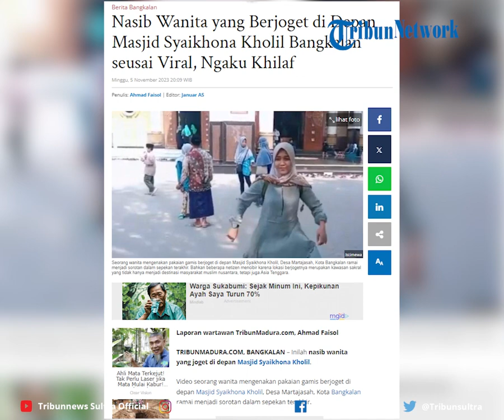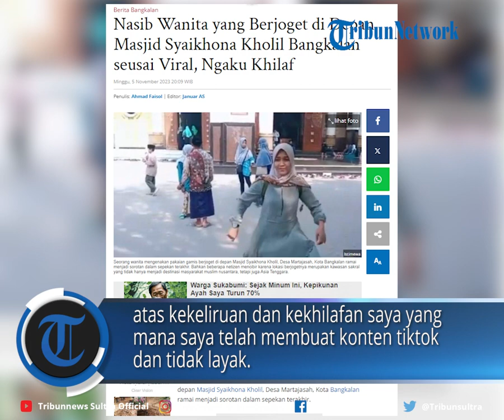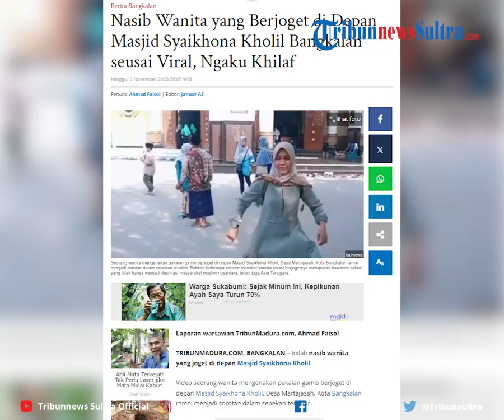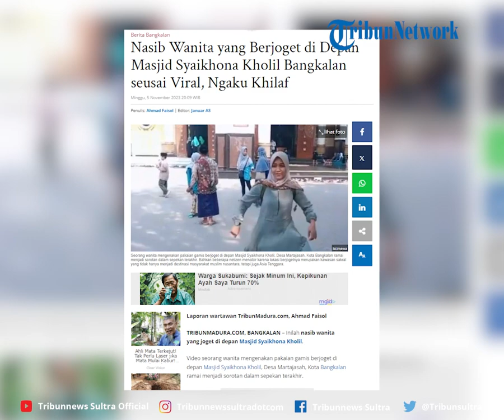Nasib Wanita yang Berjoget di Depan Masjid Syaikhona Kholil Bangkalan seusai Viral, Ngaku Khilaf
Inilah nasib wanita yang joget di depan Masjid Syaikhona Kholil.

Video seorang wanita mengenakan pakaian gamis berjoget di depan Masjid Syaikhona Kholil, Desa Martajasah, Kota Bangkalan ramai menjadi sorotan dalam sepekan terakhir.

Editor Rheymeldi
Sumber IG/ _thinksmart.id